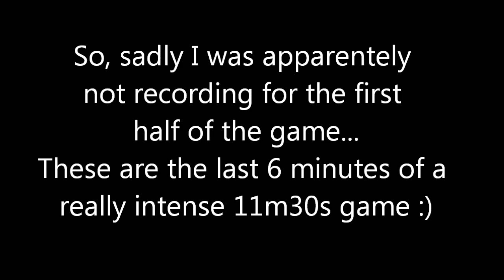Hypixel TNTRun #64 - vs. _Lafa3t_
Sorry lafa3t for uploading this video even though u asked me not to since you died to a ghostblock, but it was a nice game overall and I had a ghostblock too. :)

(Yes, Ik my picture is low quality but I like it okay, don't judge ;-;)

Buy Minecraft: minecraft.net

Thanks carno92270 for donating the MVP rank \o/.